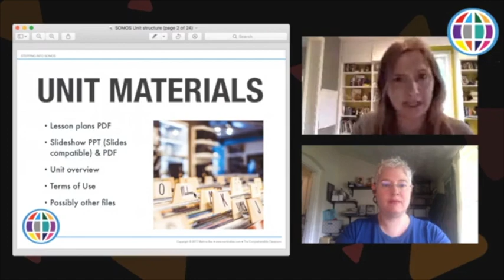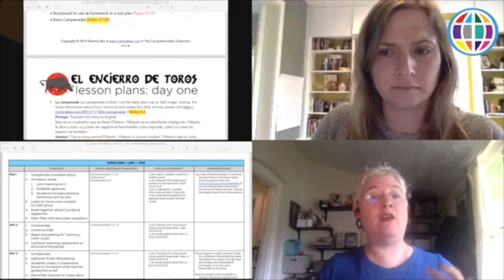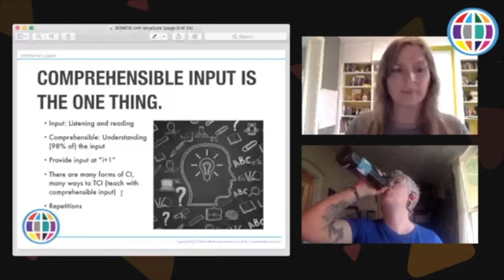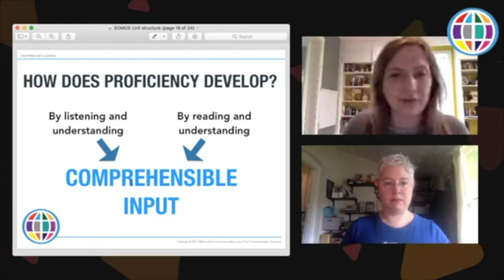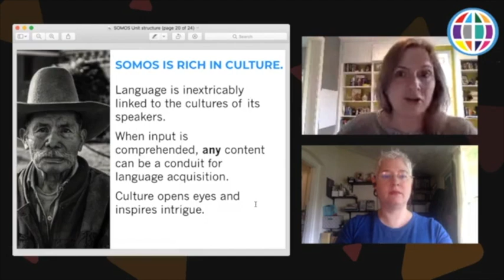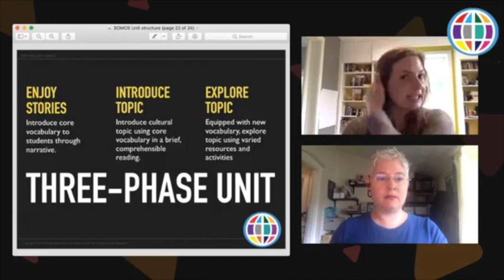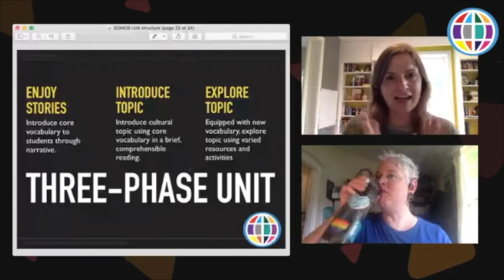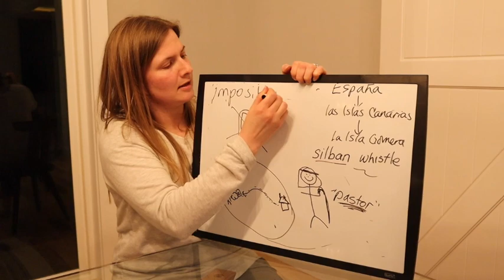summerSOMOSfunclub : Unit Structure : Week 2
Week 2 of the summerSOMOSfunclub! This is a replay of the recorded Facebook LIVE during the last week of June. Martina Bex and Elicia Cardenas discuss the overall unit structures throughout SOMOS to help you prepare, give you the confidence for getting started and to feel organized! Navigating through all of the resources included in SOMOS purchases is easy once you have a handle on what to expect!